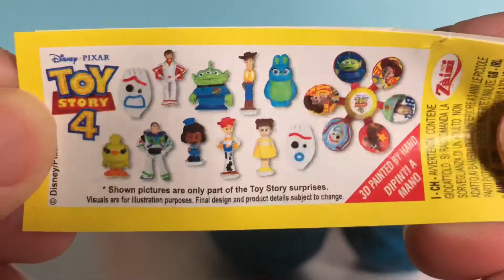TOY STORY 4 Surprise Eggs Disney Pixar Chocolate Egg トイストーリー4のチョコレートエッグ